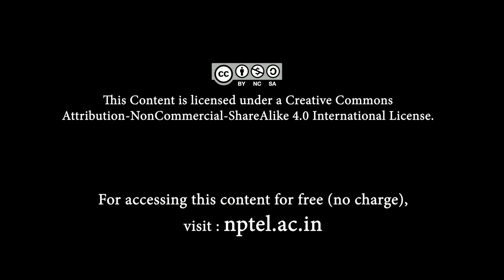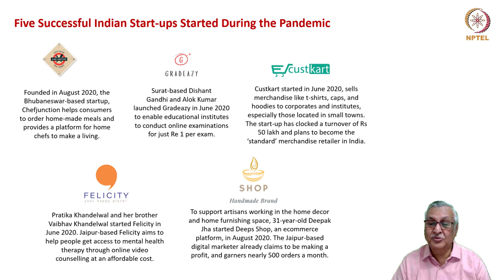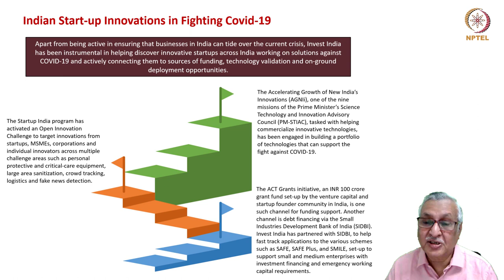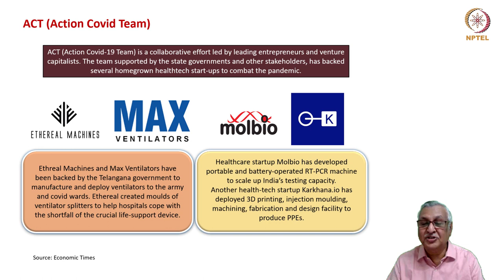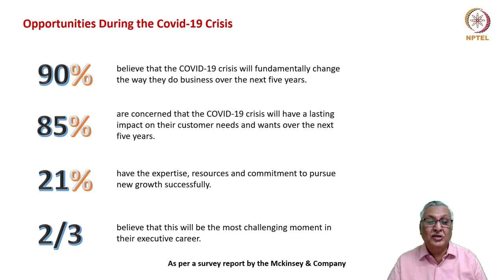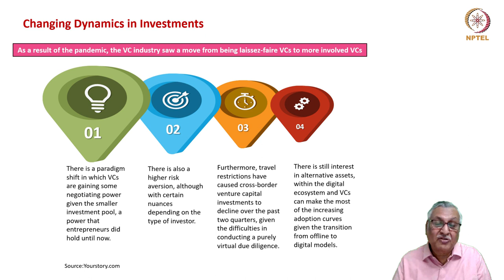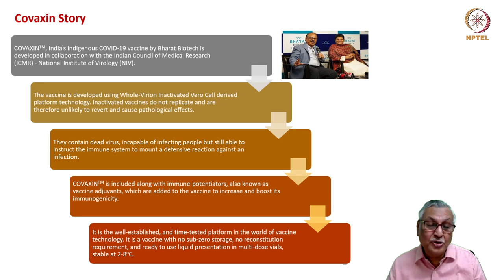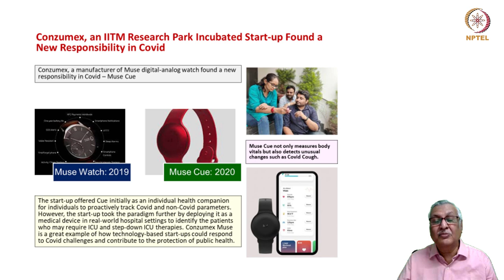Week 2 Special Lecture _ Performance of Start - ups in covid-19